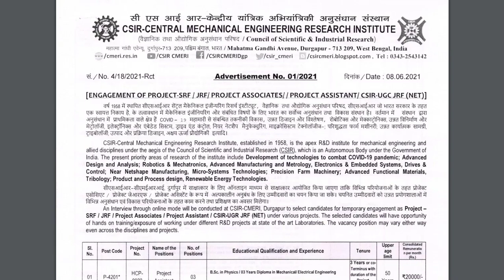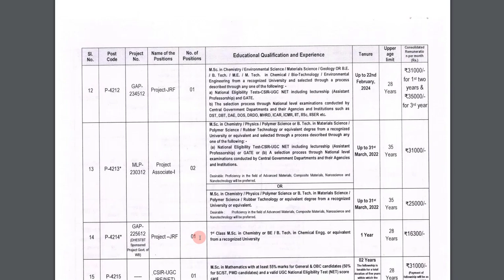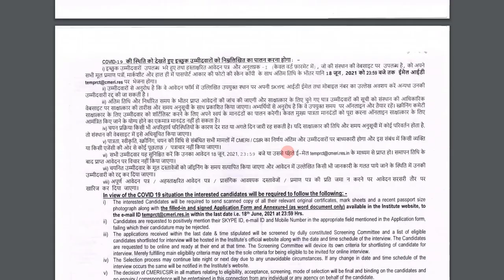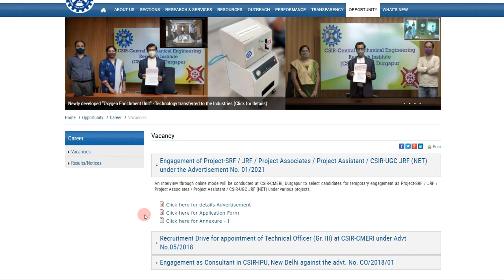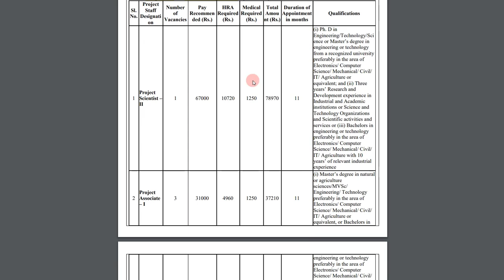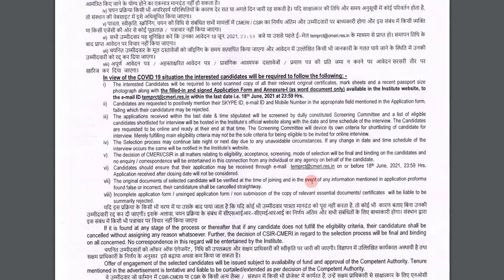Project Positions I CSIR CMERI I IIT Guwahati I MSc Chemistry I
In this video, various project positions for MSc candidates at IIT Guwahati and CSIR CMERI have been shared.